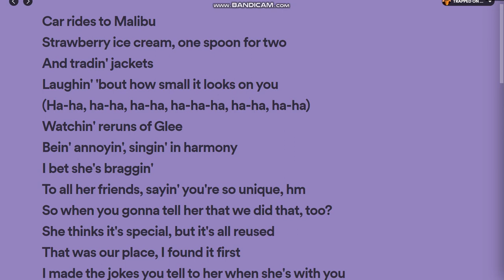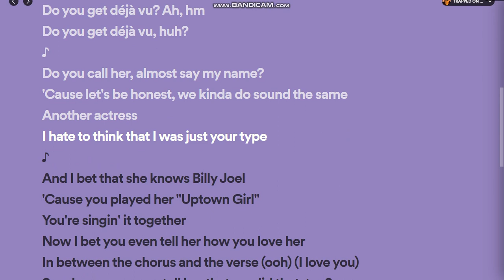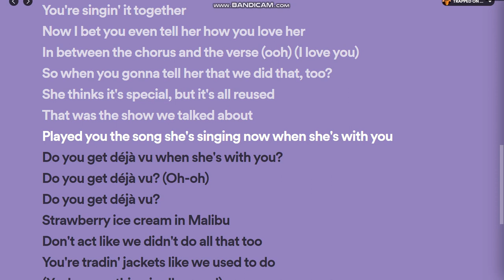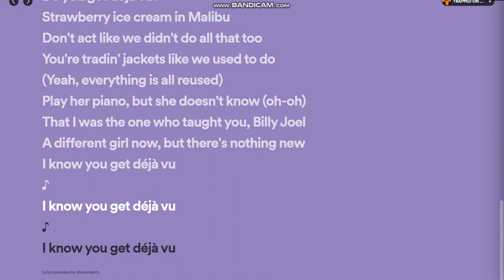Olivia Rodrigo - deja vu Lyrics